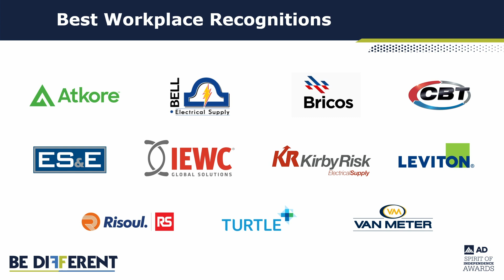2023 AD ESD Best Workplace Recognition